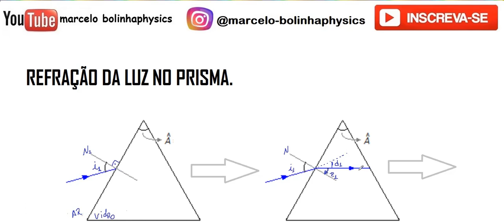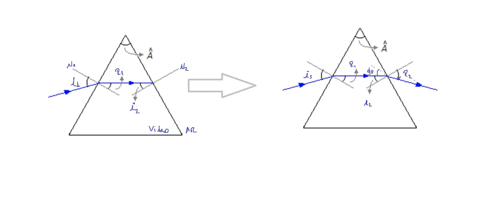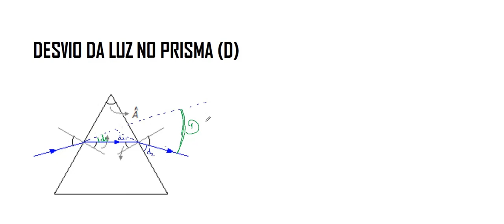PRISMA TEORIA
Prisma óptico é qualquer sólido transparente, limitado por faces planas não paralelas, capaz de separar em feixes coloridos um feixe de luz branca nele incidente, ou capaz de desviar a luz.